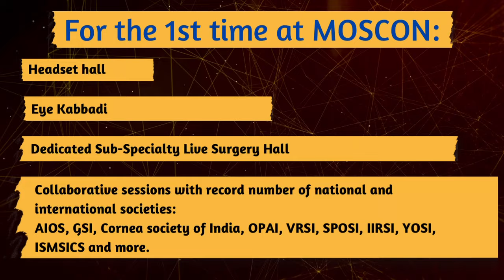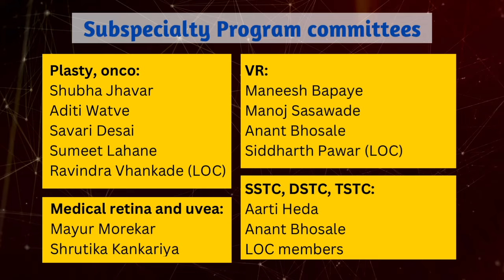MOSCON 2024 - Teaser and Highlights!